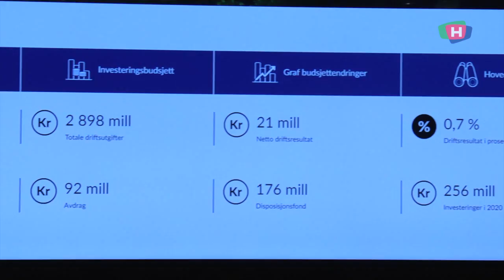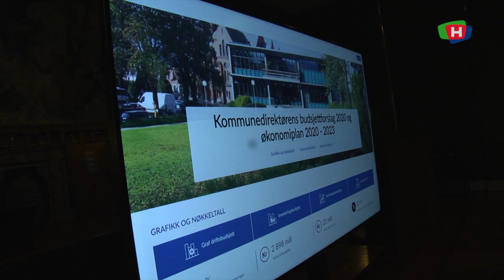191025 VB HAUGESUND BUDSJETT